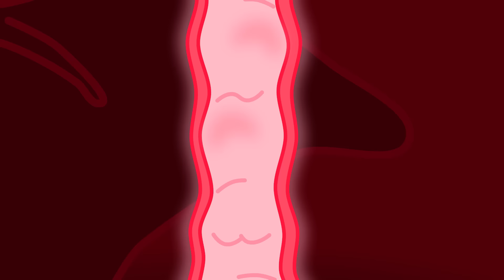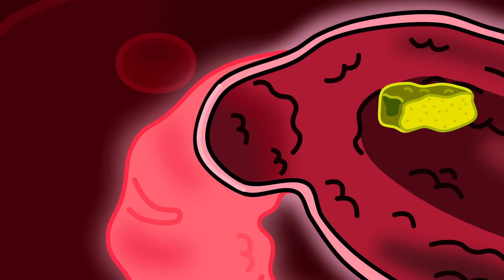LeonCito | Licuadora arcoiris | Dibujos animados | Video Para Niños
¡Esto me está fascinando!
Una licuadora estoy agarrando
¡Oh no! Las licuadoras se van a caer
¡Rayos! ¿Ahora qué voy a hacer?
Qué gran desastre he causado
Pero mi licuadora no he soltado
¿Qué rayos está pasando?
Esto sí que me está decepcionando
Los colores han desaparecido
No, creo que te has confundido
Mira, te tendré que enseñar
Mucha fruta vamos a necesitar
Las frutas en la licuadora pondremos
Y ahora la licuadora encenderemos
¡El arcoíris está regresando!
¡Esto me está encantando!
¡Aah! ¿Qué está pasando?
Ahora todo se está derramando
Lo siento, ¿me podrás perdonar?
Con esto te puedes limpiar
¿Este jugo quieren probar?
No, esa playera queremos comprar
Su diseño nos va a fascinar
Claro, aquí pueden pagar
Esta playera me va a encantar
Yo una también voy a necesitar
Otra playera debemos fabricar
¡Hora de ponerse a trabajar!
Mi cara en la copiadora pondré
Y yo en las playeras imprimiré
La playera ya está saliendo
Y las clientas felices se están yendo
Ahora más gente va a llegar
Pero la tinta se va a acabar
El jugo ahora tendremos que usar
En la impresora lo vamos a vaciar
A la copiadora voy a regresar
Y más playeras vamos a crear
Las playeras hemos entregado
Y a las clientas les han fascinado
Ahora a mi hermana debo ayudar
Pintura verde vamos a crear
Ven, ahora me debes acompañar
Por aquí necesitamos pintar